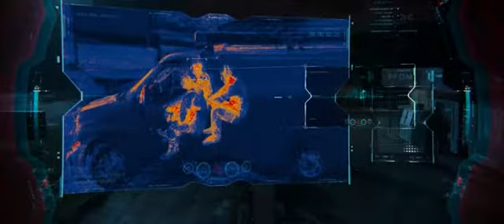Spider-Man: Homecoming Comedy Scene - Örümcek Adam Eve Dönüş Komik Sahnesi